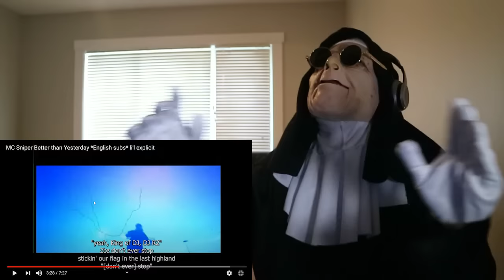MC 스나이퍼 - Better Than Yesterday (Feat. Mr. Room9, 배치기, Ktcob, Mc Bk, Outsider, P-Masta) | REACTION!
ID: nun_ukwis